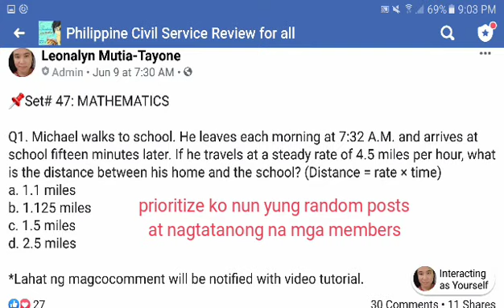Set#47 Series of MATHEMATICS Quiz [CSE LET entrance test]